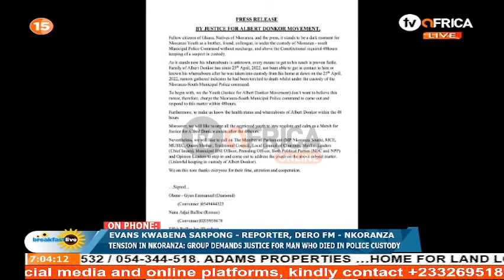Nurses call for improved conditions of service.